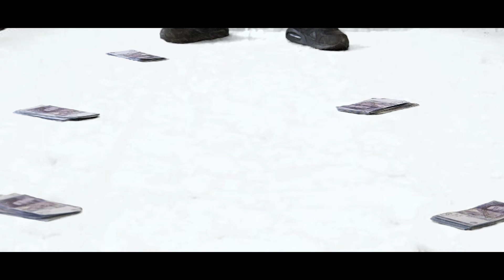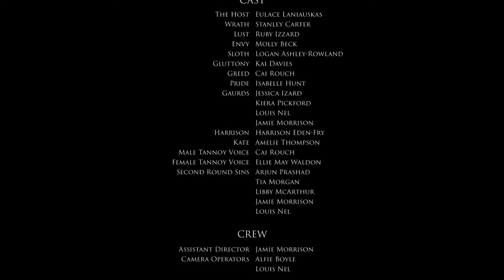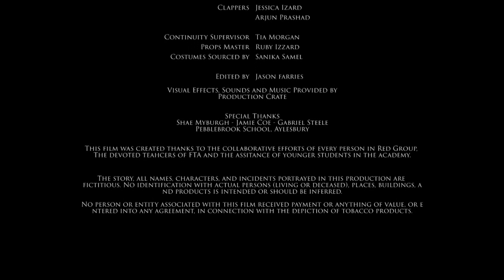Virtue - Short Film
PARENTAL GUIDANCE: This film contains some scenes that may be upsetting for younger audiences.

A short film by red group here at FTA! A super ambitious project, and it has turned out amazing! Well done red group!

The Film & TV Academy, Aylesbury - a weekly 3 hour class for anyone interested in filmmaking & acting.